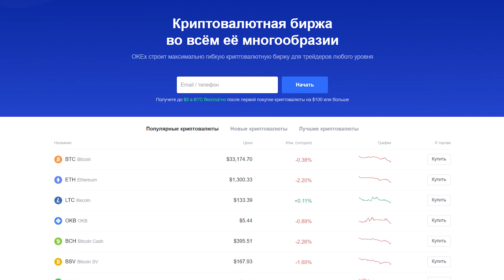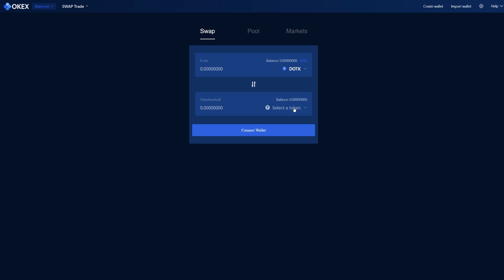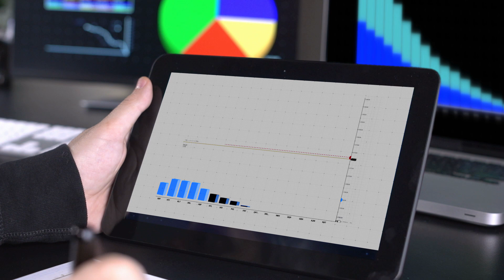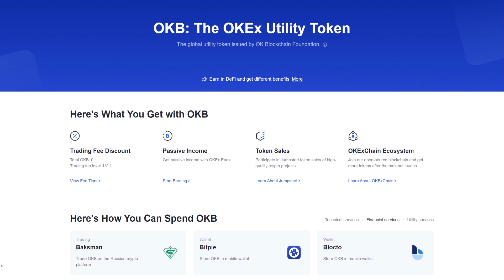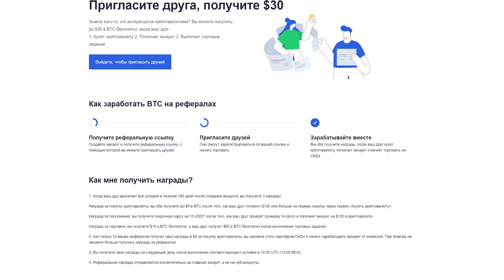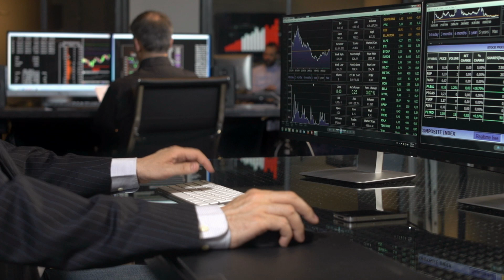Обзор биржи OKEx. Одна из самых известных и надежных бирж на крипто валютном рынке!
Моё сегодняшнее видео будет открывать серию обзоров на крипто валютную биржу OKEx. В ходе данного цикла я подробно разберу основные преимущества данной бирже, разобрав все её отличия от других популярных торговых платформ. Это же видео является вводным и в нем я расскажу вам в общих чертах о самой бирже OKEx, а также о том, какую выгоду вы сможете получить, если зарегистрируетесь на ней.